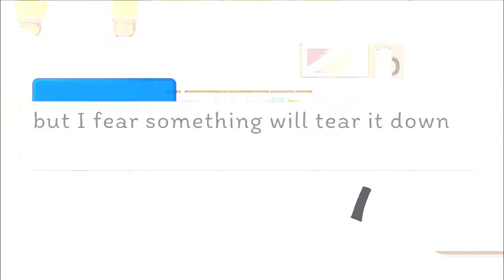My little pet2//I don’t know what to do with the end....😫😫😫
This is Might be the worst ending ever😢😢😢